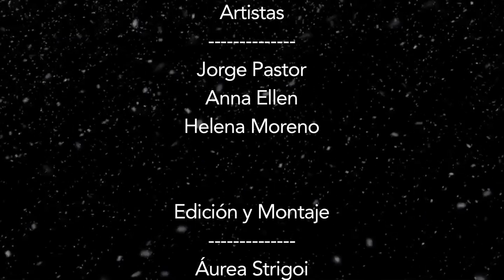Show Circense Navideño "El Ladrón de Regalos"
Exhibición circense para fiesta navideña de Colegio

Música original: "Le tango du qui", de Olivia Ruiz (2004).